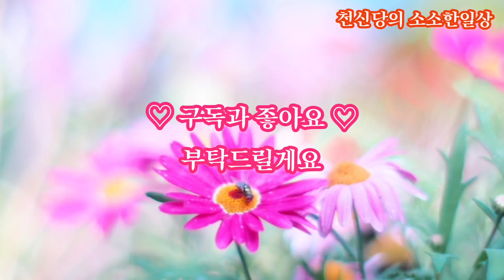삼청궁 기도도량으로...#4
이번 기도여정의 마지막...계룡산 삼청궁 동굴기도도량으로 기도인사 다녀왔습니다.
(자세한 도량정보는 영상속에 포함되어 있습니다 참고하세요)